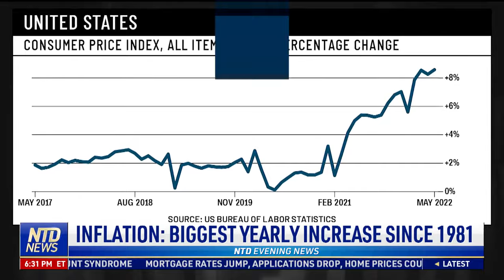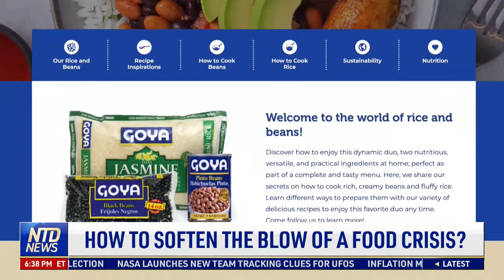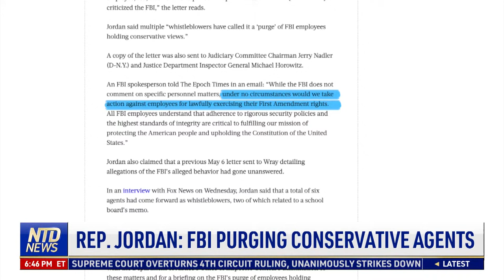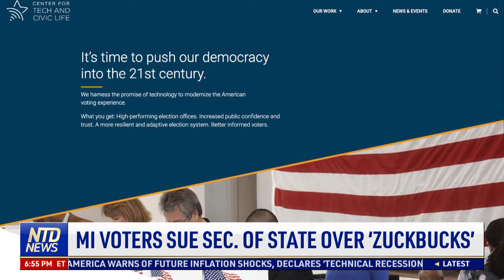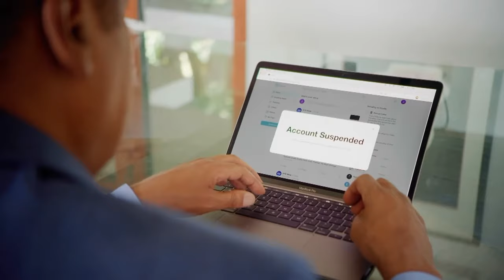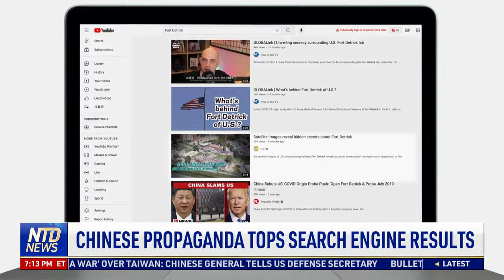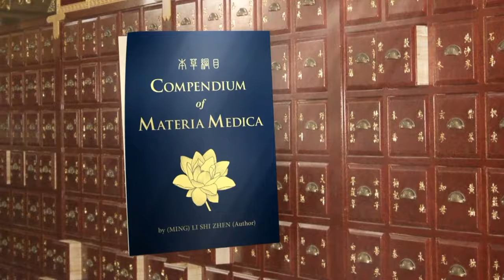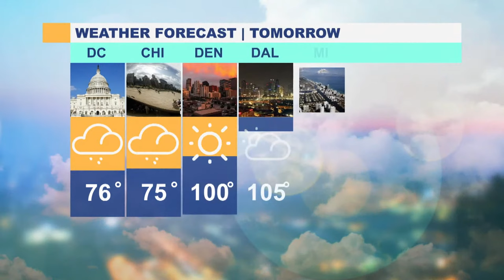Surging Inflation Still Biggest Issue for Americans: Poll; US Military Confirms First Monkeypox Case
00:00 NTD Evening News–6/10/2022
01:25 Inflation: Biggest Yearly Increase Since 1981
03:53 Poll: Inflation is a Top Concern For Voters
05:57 Goya Foods CEO: Food Crisis is Coming
08:27 How to Soften the Blow of a Food Crisis?
12:37 Nigeria: Terrorist Group Behind Church Attack
13:23 Trump, Biden React to January 6 Hearing
15:46 Rep. Jordan: FBI Purging Conservative Agents
16:45 U.S. Military Reports First Case of Monkeypox
18:43 Testing For U.S. Bound Flights Lifted
20:33 Program to Care For Retired Police Dogs
22:35 Tight Races in Alaska Top-Four Primary
24:41 MI Voters Sue Sec. of State Over ‘Zuckbucks’
27:22 IRS to Look at Your Venmo, Cash App, and More
32:42 ‘Green Gaiter Bandit’ Sentenced For Robberies
33:34 Juveniles Arrested For Smash and Grab Spree
34:38 3D Printing Could Innovate Auto Industry
37:03 NFL Coach Fined For Calling Jan. 6 a ‘Dustup’
37:49 Billionaire Lebron James: I want a Vegas Team
40:49 US, CCP Defense Chiefs Stand Firm Over Taiwan
42:13 Chinese Propaganda Tops Search Engine Results
44:50 Project Challenges Ideology Disguised as Law
49:39 Tuscan Showroom Features Movie Memorabilia
51:57 Couple Still in Love After 72 Years